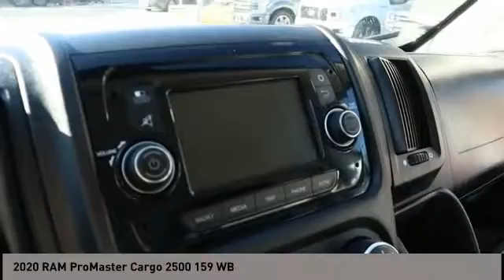2020 RAM ProMaster Cargo San Antonio TX 0P4A0201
2020 RAM ProMaster Cargo 2500 159 WB

Audi Dominion
 21105 IH 10

This Ram wont be on the lot long! It offers the latest in technological innovation and style. With just over 30,000 miles on the odometer, this vehicle rocks its class with 6-cylinder efficiency and distinctive styling! Top features include remote keyless entry, a tachometer, telescoping steering wheel, and much more. It features a front-wheel-drive platform, an automatic transmission, and a refined 6 cylinder engine. We pride ourselves on providing excellent customer service. Please dont hesitate to give us a call.